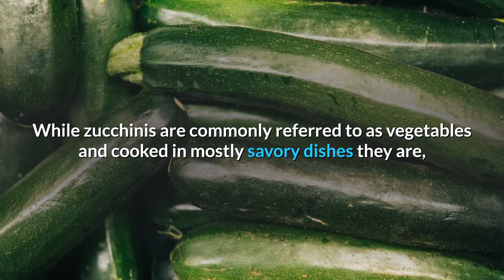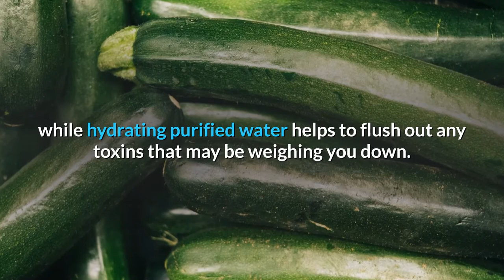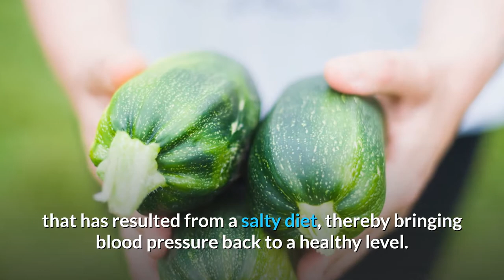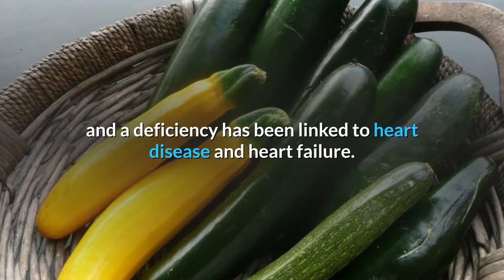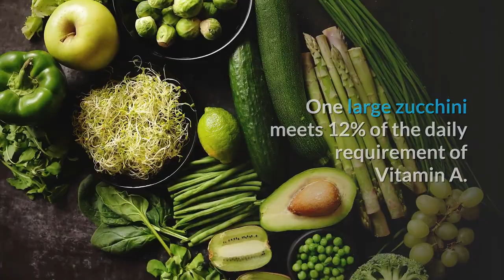10 Powerful Health Benefits of Zucchini 🔥🔥🔥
Zucchini, also known as courgette, is a summer squash that is full of nutrition and offers multiple health benefits. While zucchinis are commonly referred to as vegetables and cooked in mostly savory dishes they are, in fact, a type of fruit that is native to the Americas.

They contain Vitamins A, B and C as well as minerals Calcium, Magnesium and Iron and are loaded with antioxidants. The fresh green flesh and dark green skin is also full of dietary fiber and water, which helps to improve digestion, eliminate toxins and increase metabolism. Zucchinis are exceptionally healthy for you and have a positive impact on every system in your body, being linked to a healthier brain, heart, liver and skin.
Here are the top 10 health benefits of zucchini:

1. Helps You to Lose Weight

One large zucchini contains as little as 53 calories, but yet it is so full of fiber and water that it will leave you feeling full and satisfied for hours. It’s also completely fat-free and has only trace amounts of sugar, which makes it perfect to indulge in on any diet plan.

The dietary fiber helps to prevent constipation and toxin buildup while hydrating purified water helps to flush out any toxins that may be weighing you down. Zucchini additionally contains potassium, which acts as a natural diuretic and can lead to weight loss from eliminating unwanted water weight.

2. Keeps Blood Sugar Stable

The low sugar and high fiber combination that zucchini offers helps to keep blood sugar levels stable and prevents the development of Type 2 Diabetes. It’s also the perfect food to eat when managing the symptoms of Diabetes, as it leads to an absence of blood sugar spikes and dips.

3. Helps to Lower Cholesterol

Containing no fat and zero cholesterol already makes zucchini the top health food for those who want to reduce their cholesterol levels, but it’s the high level of soluble and insoluble dietary fiber that really make the difference.

The incredible dose of fiber and antioxidants helps to scrape excess plaque buildup from clogged arteries and eliminates excess LDL (bad) cholesterol from the body while at the same time reducing free radical damage.

4. Reduces Blood Pressure

As much as 29% of adult Americans suffer from hypertension and zucchinis are the perfect way to combat it. It contains an excellent dose of potassium, which helps to maintain fluid balance in the body and eliminates excess toxins and waste that lead to increased blood pressure. It also acts as a natural diuretic, releasing stored water and sodium that has resulted from a salty diet, thereby bringing blood pressure back to a healthy level.

Zucchini has more potassium than a banana, meeting 7% of the daily recommended value per 100 grams. It also contains only trace amounts of sodium, making it a healthy yet naturally savory treat. By eating it more frequently, you will reduce your chances of developing hypertension and will also help to eliminate its prevalence if you already suffer from it.

5. Improves Immunity

Perhaps it’s the fact that it’s a fruit that zucchini contains such a high level of Vitamin C, a powerful antioxidant that is known to boost the strength of the immune system.

A strong immune system has an abundance of white blood cells which are ready at a moment’s notice to fight off colds, flu and any harmful bacteria that you are exposed to. Just 100 grams meets 29% of your daily required value of Vitamin C.

6. Keeps the Heart Healthy zucchini flower

The incredible dose of manganese and Vitamin C that zucchinis offer are key to maintaining a strong and healthy heart. They help to reduce oxidative stress to arteries and helps to strengthen the connective tissue of the entire cardiovascular system.

As much as 37% of Americans do not get the required amount of manganese per day, and a deficiency has been linked to heart disease and heart failure. Just 1 cup contains as much as 19% of the required daily amount, making zucchinis an excellent choice in maintaining a healthy heart.

7. Reduces Stress and Muscle Tension

Stress can deplete the level of magnesium in the body, which can lead to an increase in muscle tension, depression and fatigue. Zucchinis contain a rich dose of magnesium, which helps to calm nerves and restore balance in the body. One large zucchini meets as much as 14% of the daily required amount, which leads to fewer spasms, better circulation and a better functioning brain.